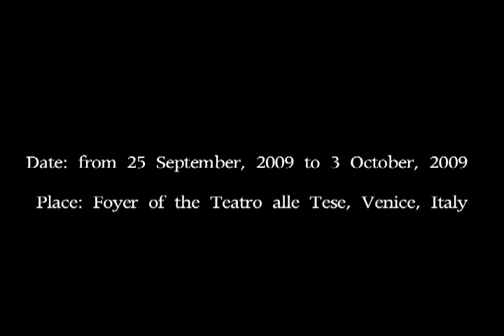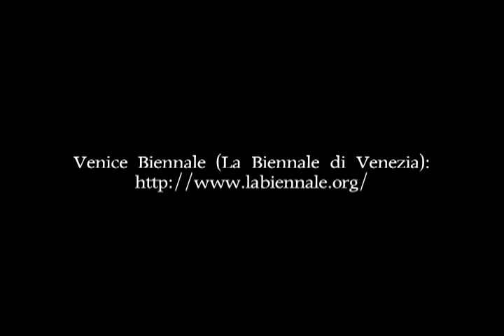Suguru Goto - "RoboticMusic" at the 53rd Venice Biennale 2009 in Italy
"RoboticMusic" at the 53rd Venice Biennale 2009 in Italy

Date: from 25 September to 3 October
Place: Foyer of the Teatro alle Tese, Venice, Italy

Suguru Goto
RoboticMusic
For 5 percussionist robots

Mechanical Engineer: Alain Terrier (IRCAM)